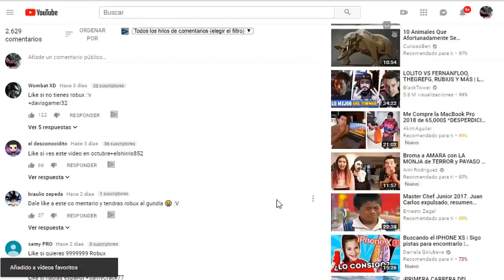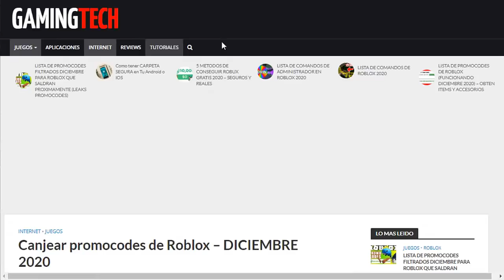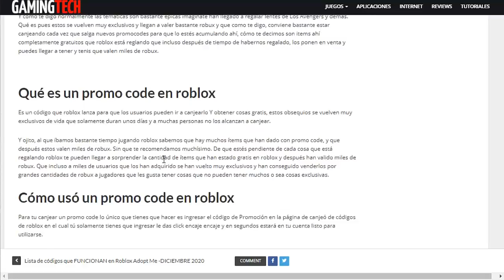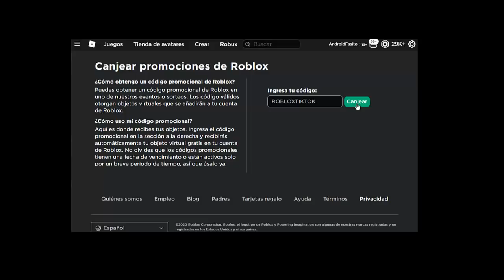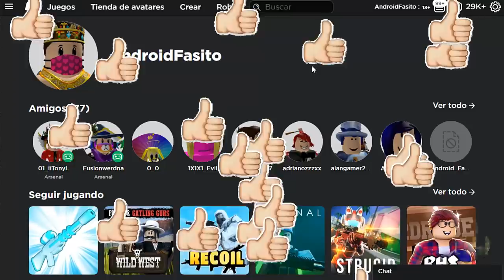[SALIO NUEVO PROMOCODE] Consigue Ahora PANDA FIESTERO Y MAS! ⭐*Fácil* (ITEMS GRATIS )